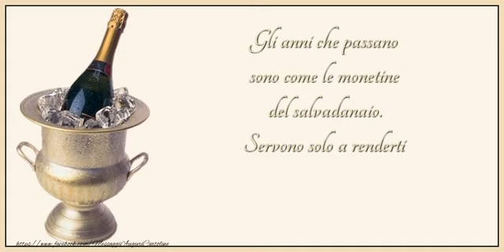Buon compleanno!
Gli anni che passano sono come le monetine del salvadanaio. Servono solo a renderti più preziosa. Buon compleanno!